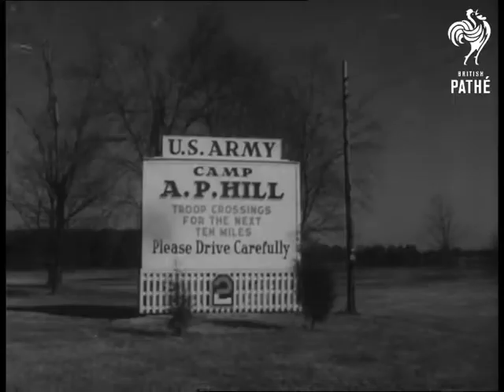Camera On Youthful Rocketeers (1959)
Title reads 'Camera on Youthful Rocketeers'.

Group of high school boys walking past camera, some holding parts of home made rockets. LS. Sign "US Army Camp A. P. Hill", pan to another sign reading "Amateur Rocket Range". Various shots of the schoolboys wearing masks, filling the rockets with combustible fuel and preparing the rockets for take off. CU. Boy counting. LS. Rocket being fired. LS. Boys laying behind bunker. Two shots of rockets being fired.

(F.G.)

 FILM ID:2768.15